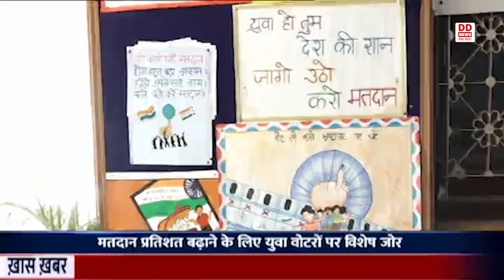लखनऊ में मतदाता जागरूकता अभियान का हुआ आयोजन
लखनऊ में 20 मई को मतदान होना है। हर वर्ग के साथ ही मतदान प्रतिशत बढाने के लिए युवा वोटरों पर विशेष जोर दिया जा रहा है। लखनऊ के कॉलेजों में भी मतदाता जागरूकता अभियान का आयोजन किया जा रहा है। इसी कडी में लखनऊ के नवयुग कन्‍या महाविद्यालय में भी लगातार मतदाता जागरूकता कैंपेन चल रहा है। छात्राओं को वोट का महत्‍व बताने के साथ उन्‍हें मतदान करने के लिए प्रेरित किया जा रहा है। छात्राएं रंगोली और पोस्‍टर मेकिंग आदि गतिविधियों के माध्‍यम से भी मतदाता जागरूकता का संदेश दे रही हैं।